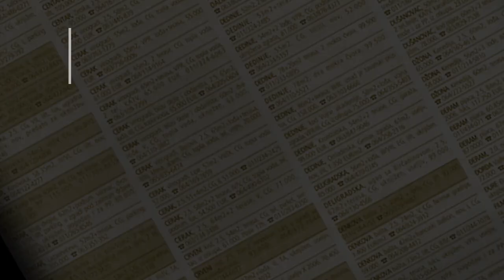prodaja stanа Miljakovac 45m Bogdana Zerajica - Beograd Cukarica